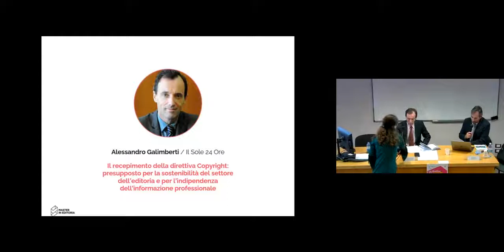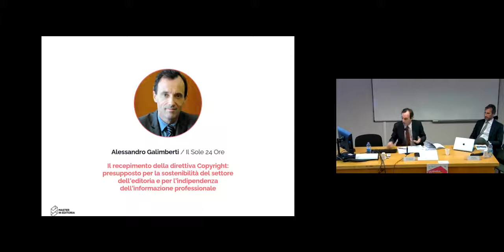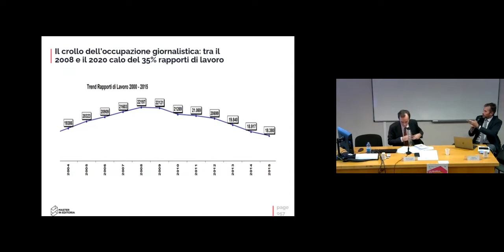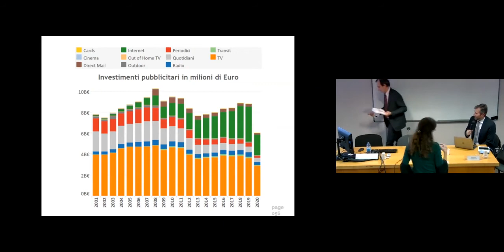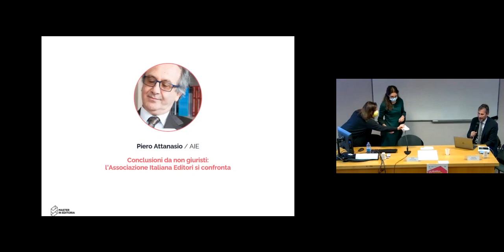Convegno direttiva copyright (Università di Verona, 22nov2021): intervento di Alessandro Galimberti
Video del convegno "La direttiva sul copyright: scenari ancora aperti e sfide da raccogliere" tenutosi presso l'Università di Verona il 22 novembre 2021. L'intervento del dott. Alessandro Galimberti (giornalista, IlSole24Ore) intitolato "Il recepimento della direttiva copyright: presupposto per la sostenibilità del settore dell’editoria e per l’indipendenza dell’informazione professionale"